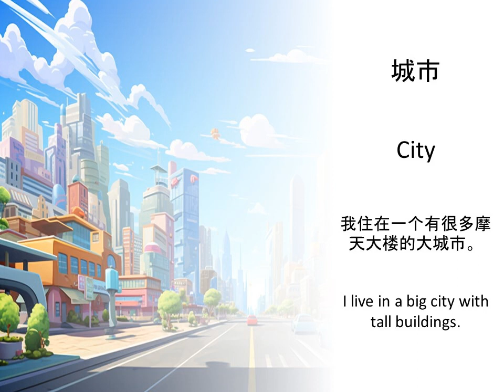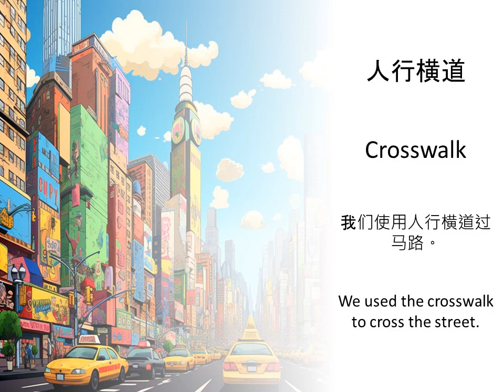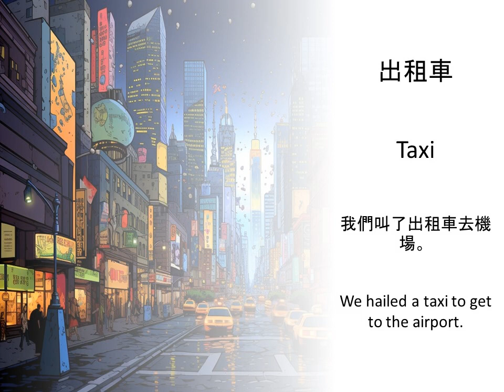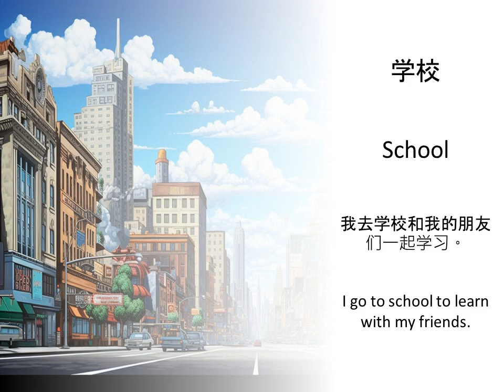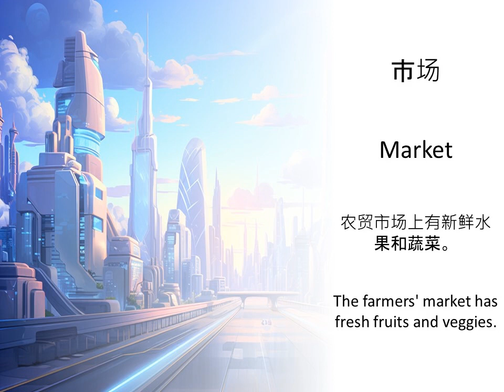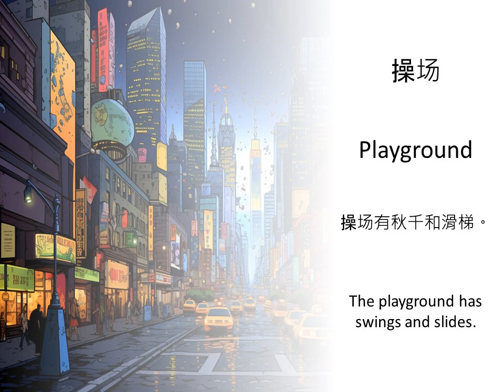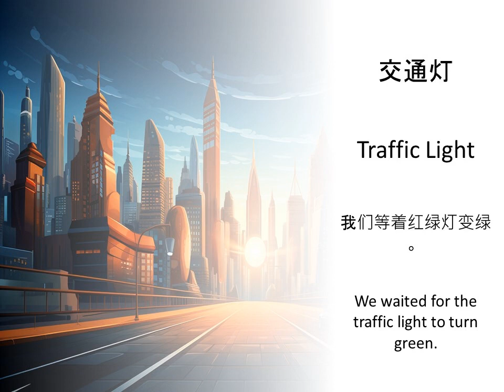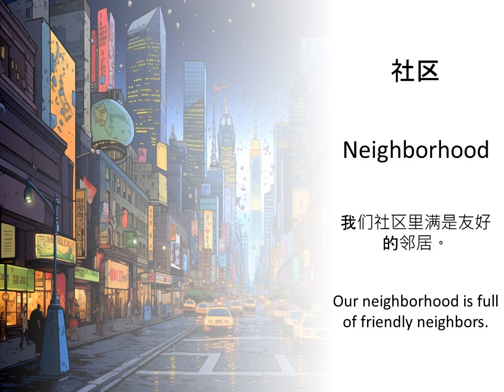Learning Urban Life Terms in Chinese — Definitions and Example Sentences